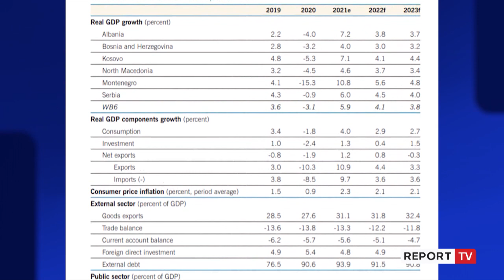Banka Botërore: Rimëkëmbje e fortë, ekonomia e Shqipërisë po rritet më shumë seç pritej!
TIRANË-Banka Botërore është optimiste për rimëkëmbjen ekonomike shqiptare. Rritja e konsumit, bumi i ndërtimeve, procesi i rindërtimit si dhe projektet e rëndësishme infrastrukturore kanë stimuluar një rritje më të shpejtë të ekonominë së vendit krahasuar me vitin e kaluar.

Sipas raportit të fundit të Bankës Botërore ekonomia e Shqipërisë po rimëkëmbet më shpejt seç pritej, pas krizës historike të shkaktuar nga pandemia COVID-19.